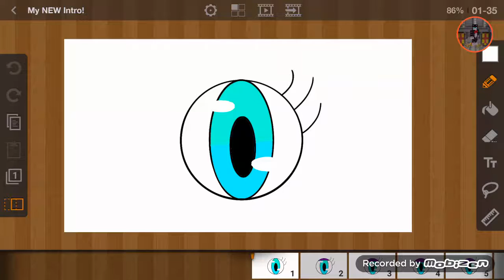My New Intro! :D